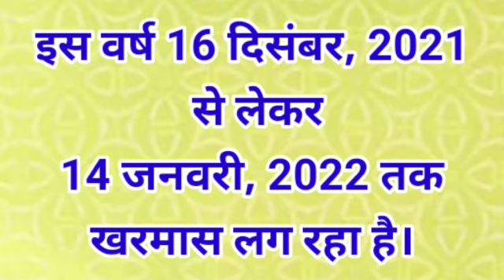मलमास दिसंबर 2021: खरमास कब से शुरू और कब समाप्‍त | Malmas 2021 Start date December, Kharmas 2021-22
मलमास दिसंबर 2021: कब से शुरू और कब समाप्‍त होगा खरमास, Malmas 2021 dates december, kab se lagega shuru hai, 16 दिसंबर 2021 से 14 जनवरी 2022 तक खरमास रहेगा